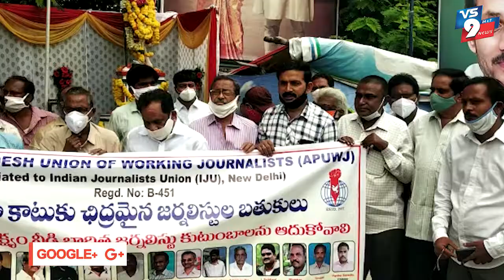జర్నలిస్టులను కరోనా వారియర్స్ గా గుర్తించాలి ఐజేయూ ఉపాధ్యక్షులు అంబటి ఆంజనేయులు ||VS9NEWS